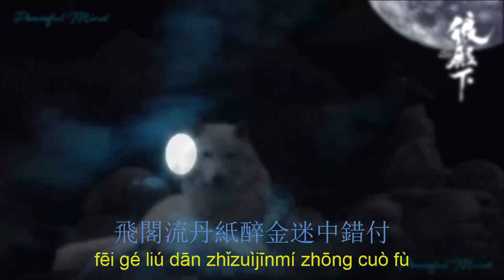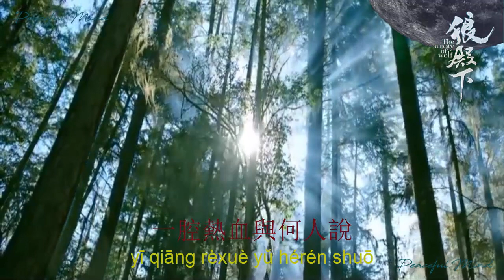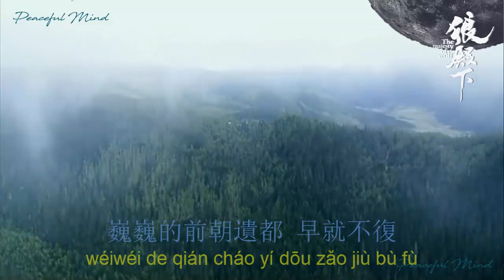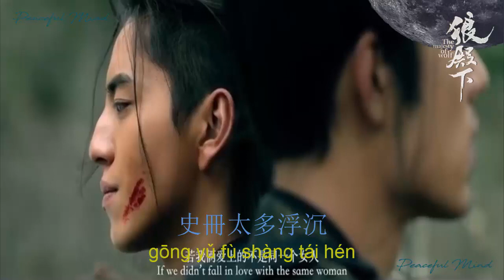狼殿下( Majesty of the Wolf ) MV 謂我 (That's Me) - 小曲兒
作曲：白曼
編曲：白曼 Cuttlefish
作詞：小魚蘿莉 (Pavane A·G Orison)
打擊樂：Cuttlefish
二胡：EZ-Ven
演唱：小曲兒
童聲：王紫童
混音：Mr魚
MV導演&製作：月牙淺笑

余歸故里，春風不識路
叢生黍稷，此身在何處
飛閣流丹紙醉金迷中錯付
而今皆化塵土

郁郁青蔥的往事 破土長出
長在阡陌以北伊人的墓
當我撥開眼前寂寥的漁樵耕讀
殘碑是歲月磨平的書

誰在隴間低吟離歌
我且悠悠輕和
一腔熱血與何人說

行邁靡靡的我
黃粱一夢過
醒時已家國破

巍巍的前朝遺都 早就不復
田中鎏金谷物也已成熟
斑駁雕欄透過
哀傷的眼漸次模糊
我嗅到故土又芬芳如初

誰在隴間頌四時歌
野火燒出了秋色
掠一襲風凜然吹向我
鏽劍尋得灰燼裡
一片凝血故人衣
十方寂 慟然無聲泣

誰在遠方擊築悲歌
歌我王師好男兒
錚錚鐵騎曾響徹山河
紛飛無情戰火裡
彼此明滅的回憶
任歲月烙印下不屈

青草明年春
離亭燕不等
只消烈酒醉得深
宮宇覆上苔痕
王孫作庶人
史冊太多浮沉